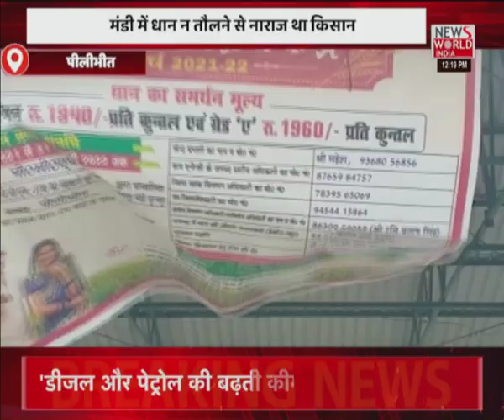News World India Live : देश विदेश की सभी बड़ी खबरें LIVE | Latest News | Hindi News | Breaking News